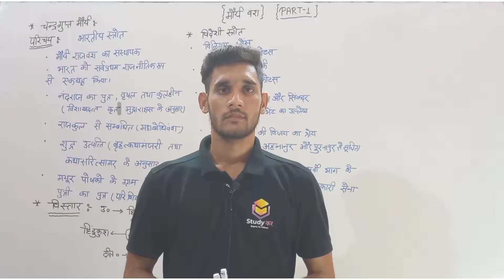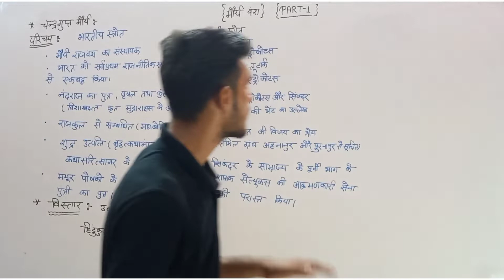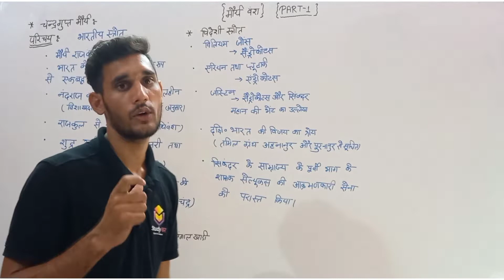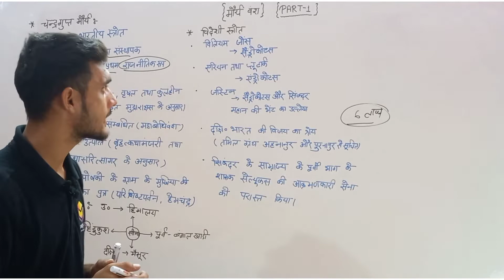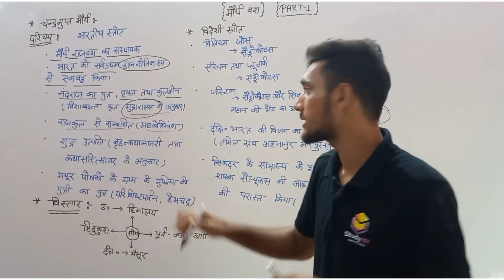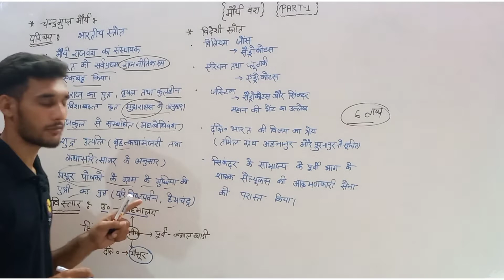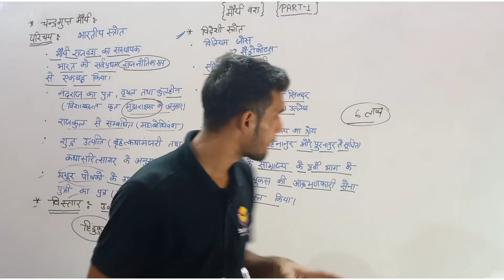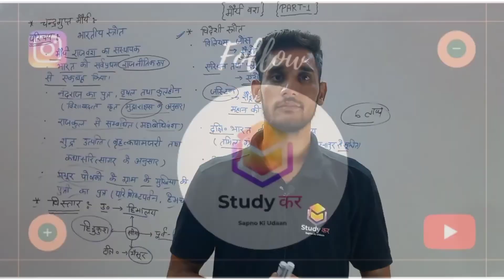मौर्य वंश तथा अन्य महत्वपूर्ण तथ्य/Part-1/maurya vansh प्राचीन भारत का इतिहास/UPSSSC/STUDYकर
प्राचीन भारत का इतिहास / मौर्य वंश तथा अन्य महत्वपूर्ण जानकारी/STUDYकर STATIC GK for all government exam
About Studyकर: Studyकर brings you best content for government competitive exams and helps you crack the exams like UP Police Exams, Delhi Police Exams, Indian Army Exams, SSC Exams and much more...